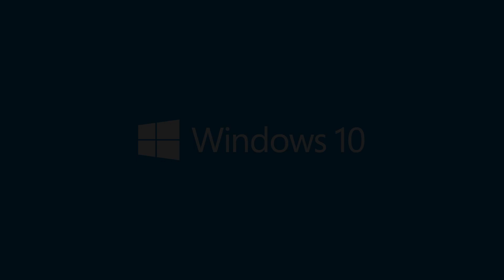ASUS Mini PC PN Series - The Right Choice for Your Home and Business